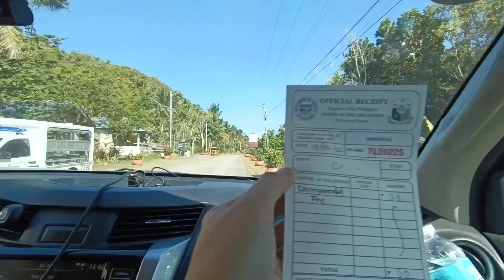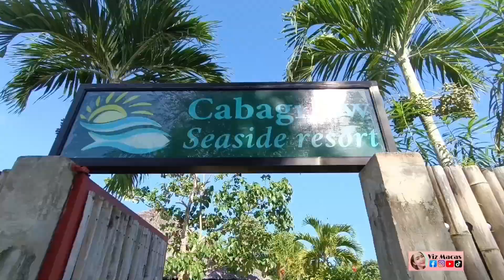CABAGNOW SEASIDE RESORT ANDA BOHOL/VIZ MACAS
Hi everyone!
We explored the beautiful Cabagnow Seaside Resort, which features an outdoor swimming pool, a lovely garden, a restaurant, and a bar—all in the charming town of Anda. Just behind the resort, there's a stunning white sand beach that’s open to the public with no entrance fee. It’s located at Fatima, Bacong Talisay Beach in Anda, Bohol. Definitely a must-visit spot.